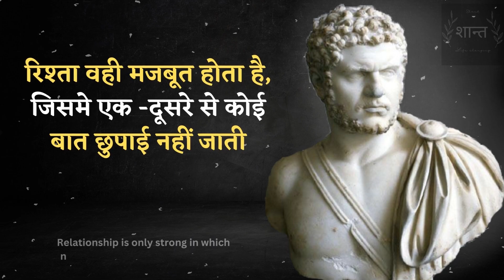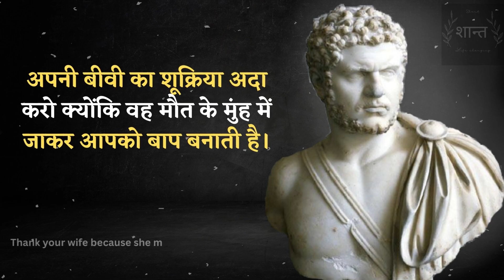अपनी बीवी का शूक्रिया अदा करो |Greek Wisdom - Life changing Quotes|Philosophy quotes|shant| RAAZ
Video Highlights

some important quotes related to women.
quotes channel
secrets of girls
secrets of women

महान ग्रीक फिलॉसफ़र प्लेटो के प्रसिद्द कथन

husband wife call conversation after marriage,
husband wife sad love story video,
हस्बैंड वाइफ इमेज,
हस्बैंड वाइफ इंस्टाग्राम वीडियो